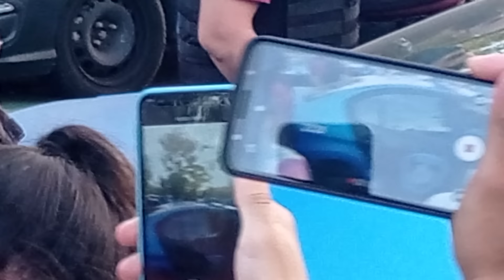GABINO SILVA JUNTADA EN EL PLANETARIO SALE MAL (termina en el patrullero) 02/05/2021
meten a Gabino silva en la patrulla de policía COMPLETO
despues lo liberaron, el pueblo fue mas fuerte 👏